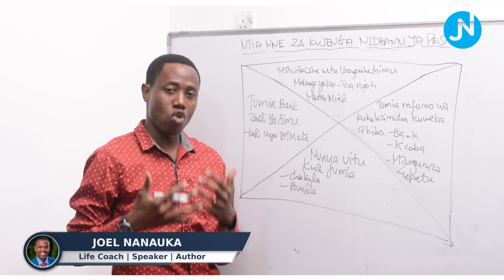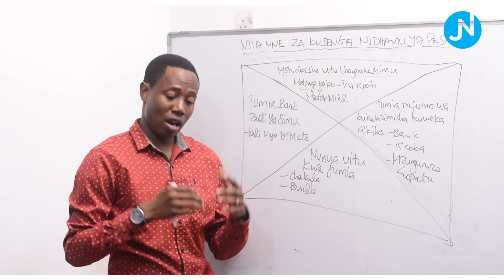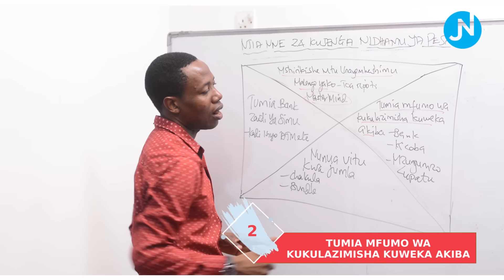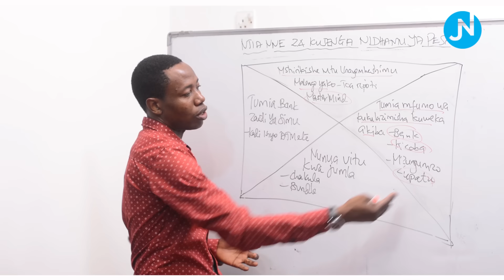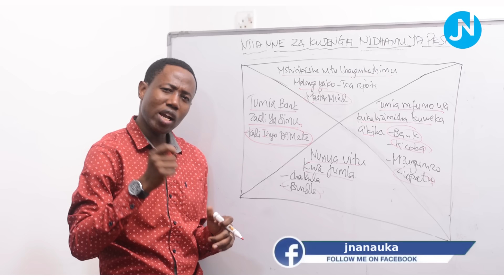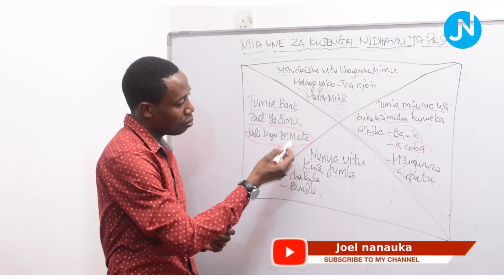Njia 4 Rahisi Za Kujenga Nidhamu Ya Fedha Ili Utimize Malengo Yako - Joel Nanauka